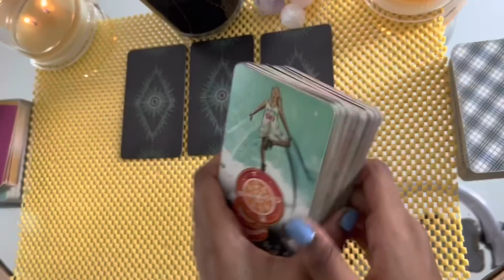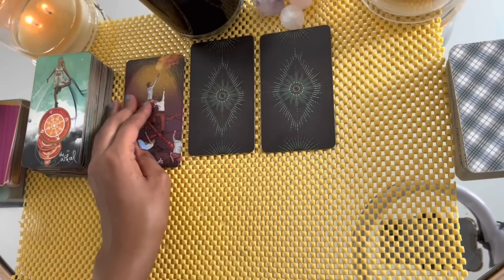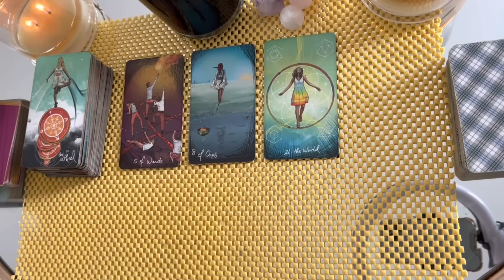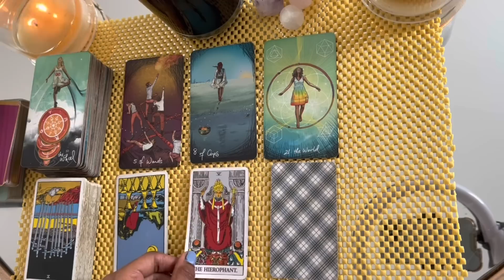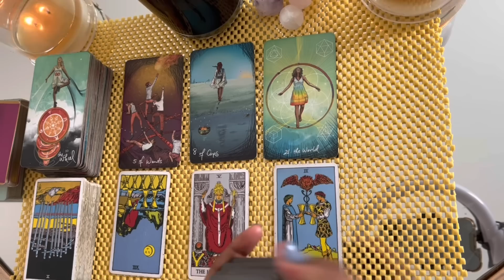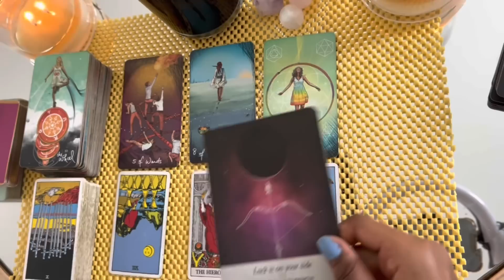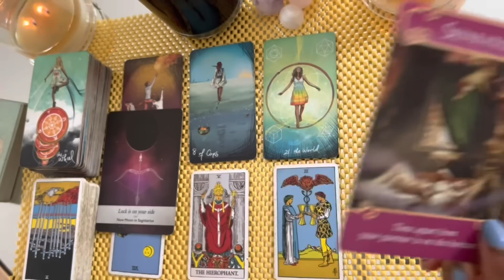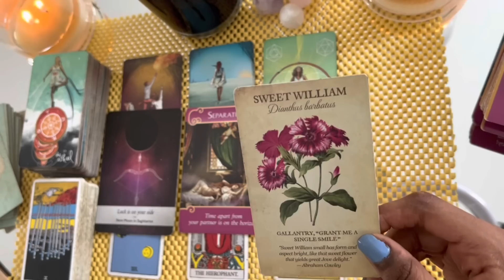Cancer love tarot reading ~ Dec 5th ~ a major unexpected change comes after you choose yourself